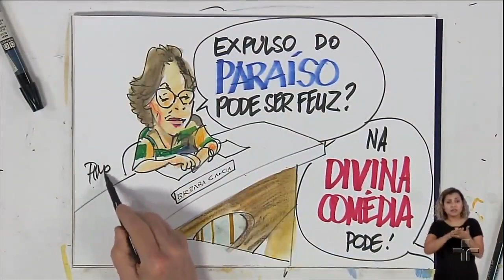O homem pode ser feliz com livre arbítrio? Confira resposta de Pondé, Karnal e Cortella | 2019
A relação entre o homem e o livre arbítrio foi pautada em trecho do Roda Viva especial com Mario Sergio Cortella, Leandro Karnal e Luiz Felipe Pondé, em 2019. Relembre!